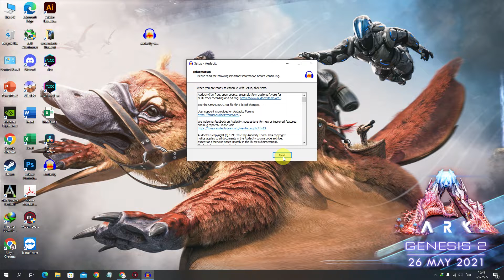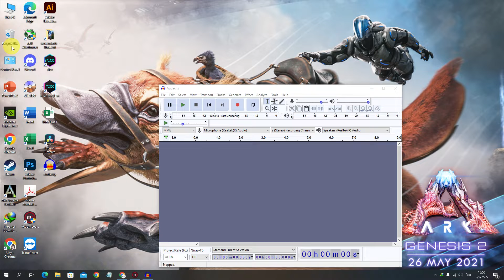สอนโหลดและลง Audacity ฉบับโคตรง่าย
โหลดได้ที่

สอนใช้งาน Audacity อัดเสียง ตัดเสียง ดูจบใช้เป็นทันที